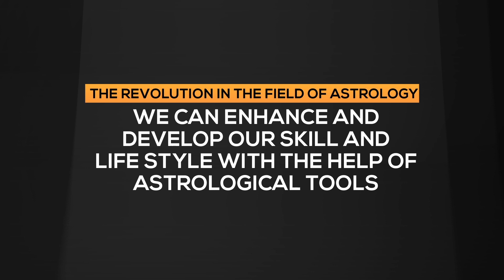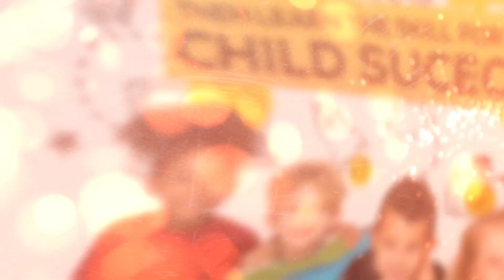What happened in life? What will happen next? Astro Nucleo Matrix has the answer.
What happened in life? How does it happen? What will happen next? Astro Nucleo Matrix has the answer. If you are going through extreme tough phase of your life and looking for the way out, don’t hesitate to join Astro Nucleo Matrix workshop by Vedacharya, Samrat Chakraborty.